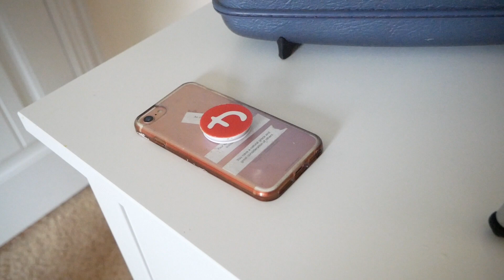Julie - Bella Sheppard